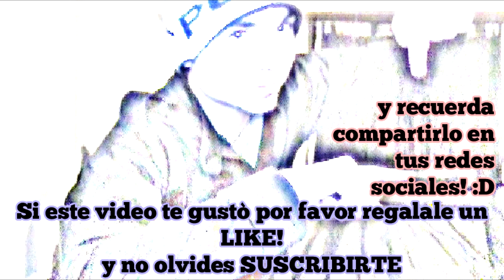Victimas del Synthol